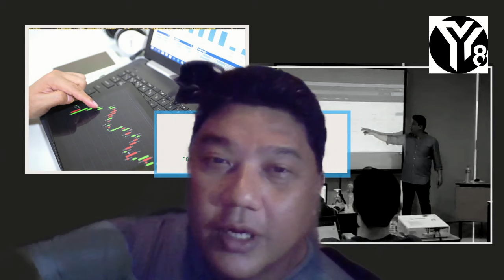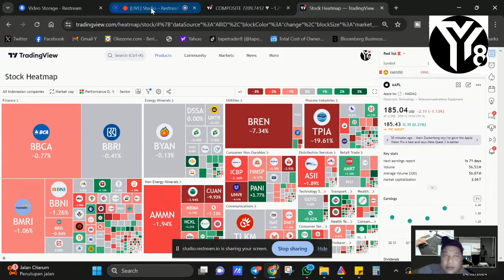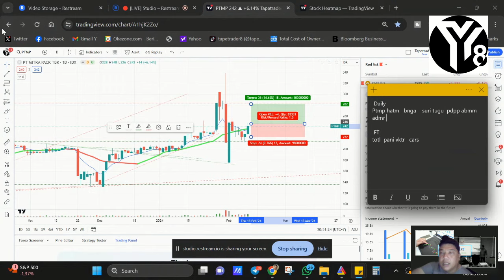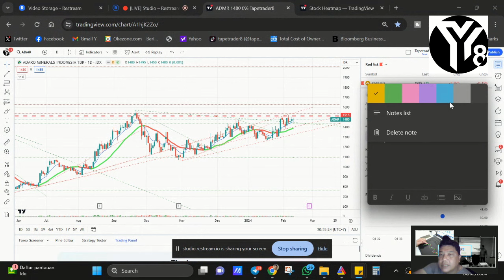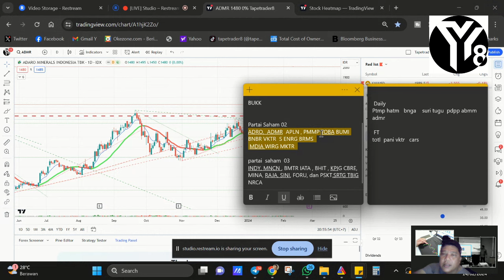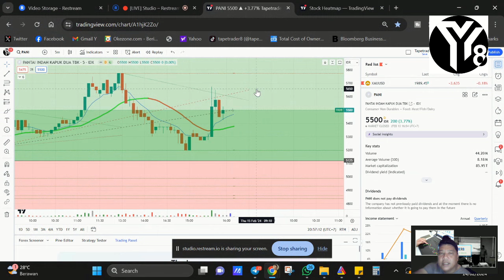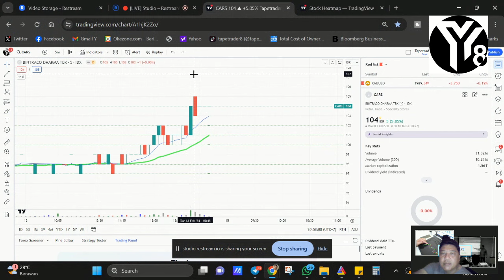CARA cuansaham setelah pemilu2024 COBLOS DAY.